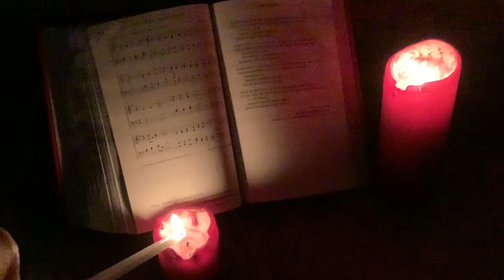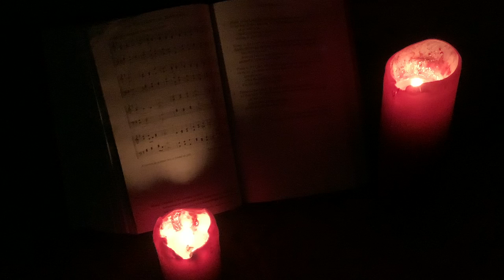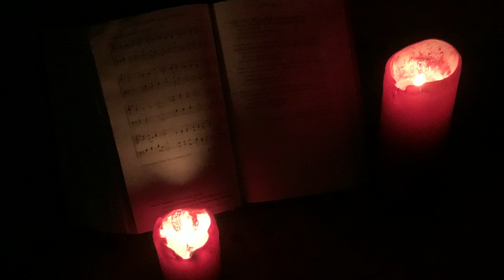2020 09 12 Ending with a Hymn